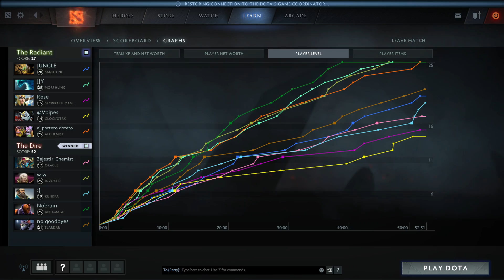N0tail[Anti-Mage] - Top MMR Gameplay dota 2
N0tail AM top MMR gameplay
Learn from the pro how to play AM